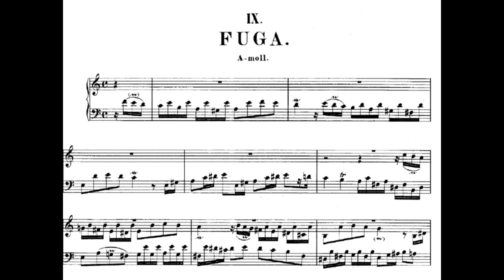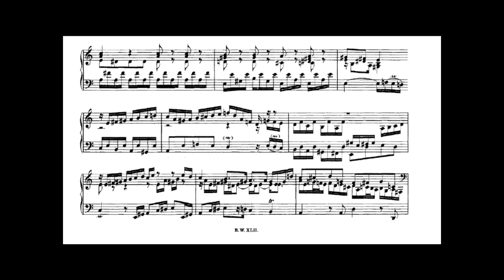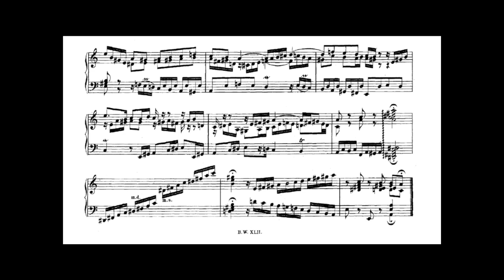Johann Sebastian Bach | Fugue in a minor ~ BWV 959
The Bach BWV Experience Project is a project founded by the amateur composer and keyboardist Kristian Kumpumäki, with the primary aim and goal to 1. let more people discover the transcendent beauty and compositional brilliance in the music written by Johann Sebastian Bach (*1685 †1750) 2. and also to people who may already have heard and been familiar to his most frequently played pieces on YT or radio, TV etc. to discover new works of music which might not been played on radio etc. but is equally full of the same brilliance and has just not yet been discovered.

 After the Meister had died, his two oldest sons were to inherit his total works, but one of the brothers, when the years past by and he got older and poor lost the other half of his father's music, so today, sadly, we only have half of the music he ever wrote. But there is so much more music to discover anyways, and everything is having his characteristic 'fugato' style, since, even though he might haven't become internationally recognized for his music as for example Händel, he was almost already becoming a living legend in his 20's as a master in Fugue composition and as legendary organist already almost as well. Now his music is regarded as a World Heritage object and the composer himself as the Godfather of the Modern Western Music and the single most influencial musician in world history, compared to phisophers as Sokrates and others as he has even been called the Newton of the Western music. Anyhow, I hope you all will find the enjoyment of life in his music when your times are good and that you all find the comfort and power from his music when times aren't that good.

Sincerely
K. Kumpumäki 龍瑞峰